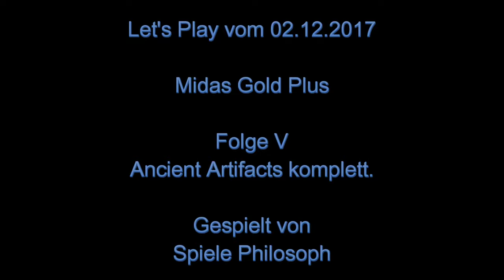Let's Play von Midas Gold Plus - Folge V - Ancient Artifacts komplett.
Nachdem ich bei "Midas Gold Plus" nun auch die Ancient Artifacts vollständig erstellt habe, gibt es immer weniger zu tun. Mit fehlen nur noch wenige Diamanten, um den nächsten Champion freizuschalten und sonst gilt es fast nur noch mein Haustier zu verbessern und darüber Boni freizuschalten.